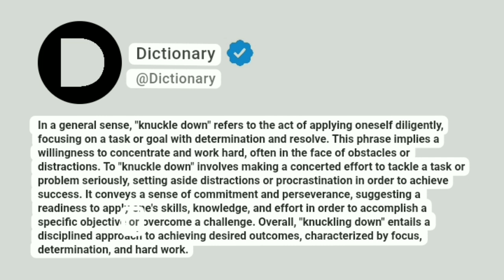Knuckle down Meaning In English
In a general sense, "knuckle down" refers to the act of applying oneself diligently, focusing on a task or goal with determination and resolve. This phrase implies a willingness to concentrate and work hard, often in the face of obstacles or distractions. To "knuckle down" involves making a concerted effort to tackle a task or problem seriously, setting aside distractions or procrastination in order to achieve success. It conveys a sense of commitment and perseverance, suggesting a readiness to apply one's skills, knowledge, and effort in order to accomplish a specific objective or overcome a challenge. Overall, "knuckling down" entails a disciplined approach to achieving desired outcomes, characterized by focus, determination, and hard work.